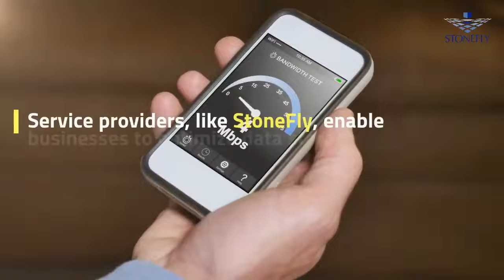What is Cloud Storage? What is Cloud Backup? What is cloud computing?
In this video, you will learn about a basic concept between cloud storage and cloud backup.

What Is Cloud Storage?
Cloud storage, simply put, is storing your data in Microsoft Azure, Amazon Web Services, or Google’s data center. Cloud storage is an easy way to store, access and share files. Examples of popular cloud storages include Google drive and OneDrive.

What Is Cloud Backup?
 Cloud backup solutions create historical copies of your data and store them in the cloud. In the event of accidental or malicious deletion, or any other disaster, users can recover their important data using these backup files.